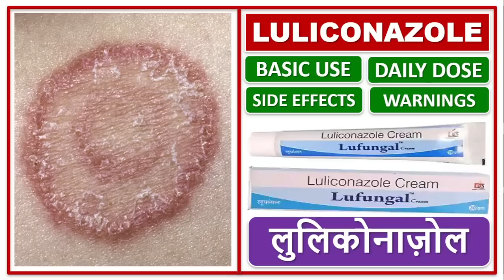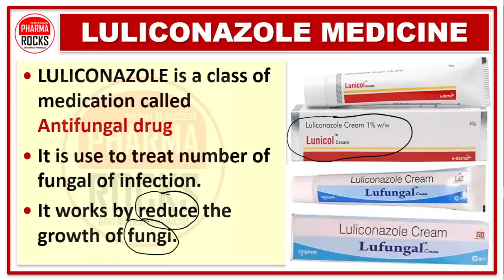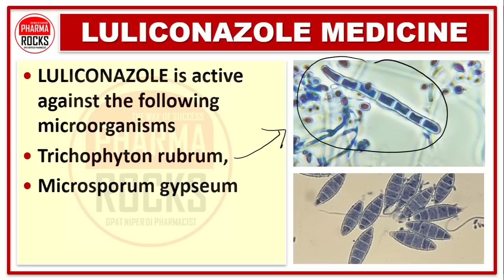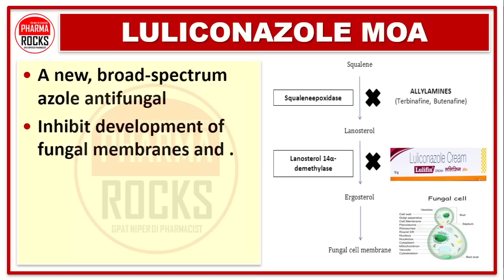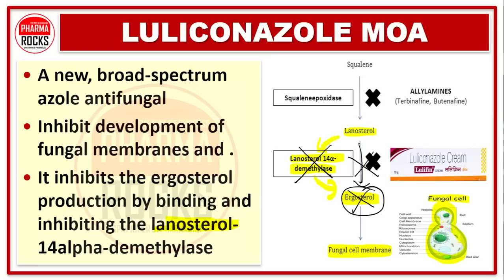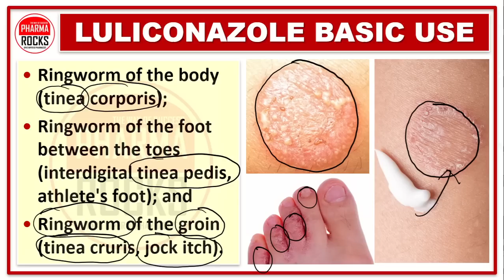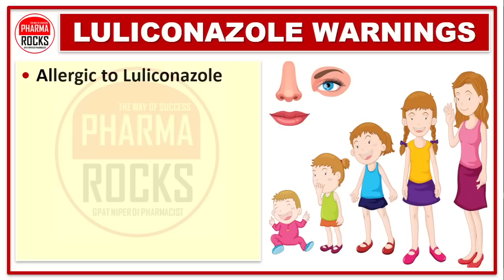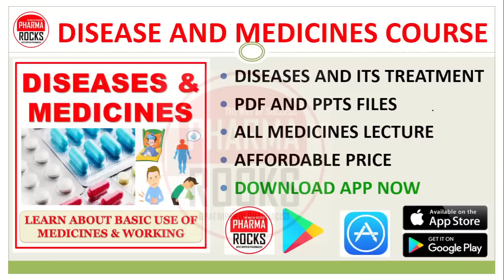पुरानी से पुरानी दाद खाज और खुजली की दवा, दाद को जल्दी जड़ से खत्म करने दवा, चर्म रोग की दवा,